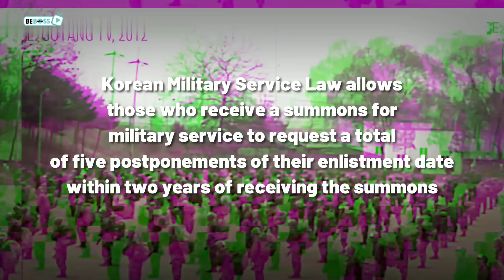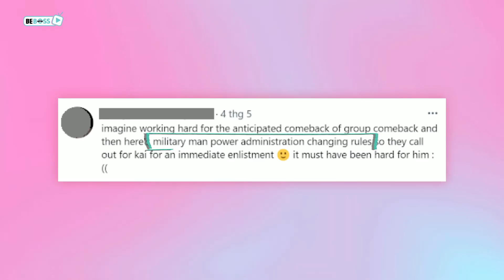Jennie's Met Gala dress is ugly? Karina's questionable real visual? Kai didn't want to enlist?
Hi guys, the previous week has passed by with loads of controversies left behind. Did you keep yourself updated with all of the news? If not, then you might want to sit down and watch our video to see what’s been shaking in the K-pop world recently.